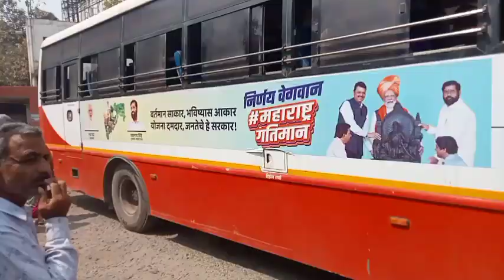महिलांसाठी खुशखबर!! महाराष्ट्र शासनाकडून महिलांना एसटी प्रवास दरात ५०% सरसकट सूट जाहीर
महाराष्ट्र शासनाकडून महिलांना एसटी प्रवास दरात ५०% सरसकट सूट जाहीर करण्यात आली आहे. यापूर्वी महाराष्ट्र शासनाकडून ७५ वयोगटापुढील सर्व प्रवाश्यांना मोफत प्रवास जाहीर करण्यात आले आहेत.